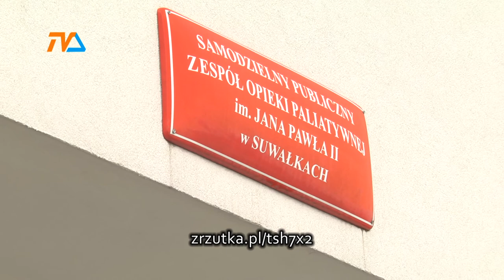Hospicjum pomaga, ale teraz potrzebuje naszego wsparcia. |TVSUWAŁKI